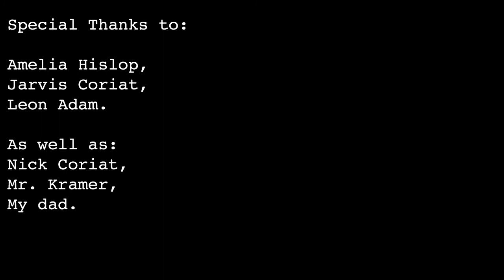Thrash. - Experimental Film - 2017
All footage is mine.
Song: Joy Division - New Dawn Fades